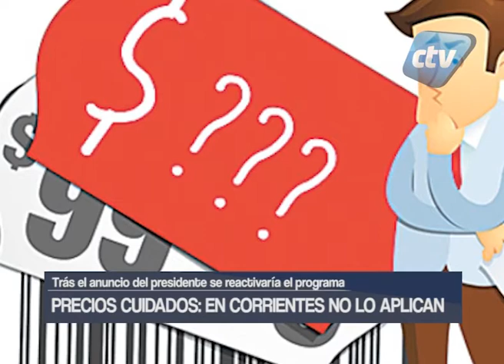PRECIOS CUIDADOS EN CORRIENTES NO LO APLICAN